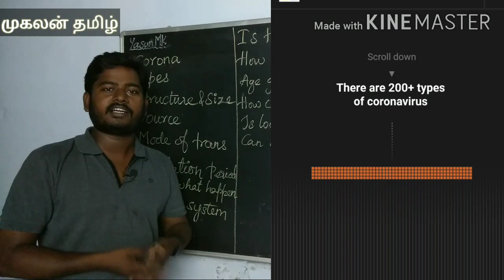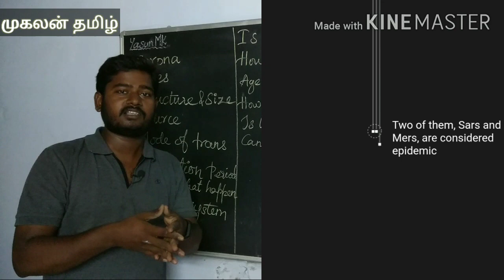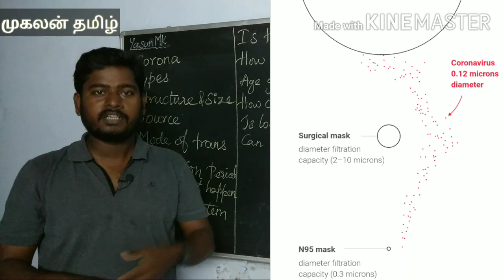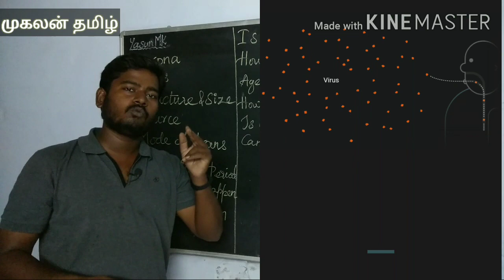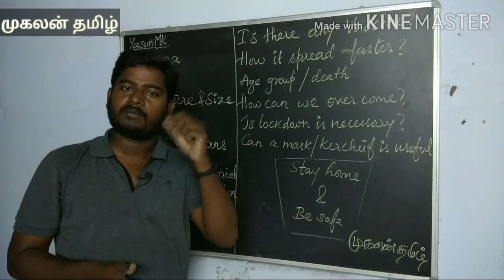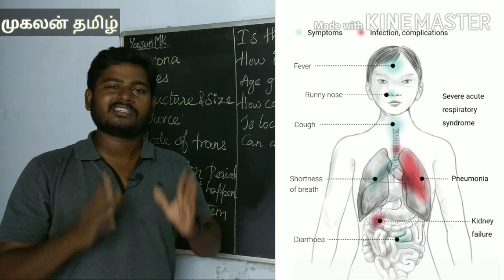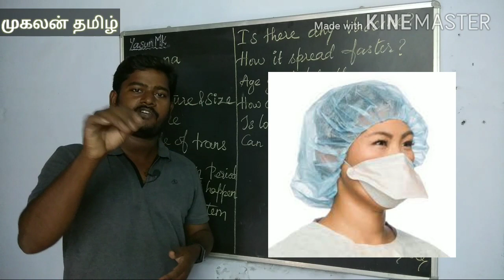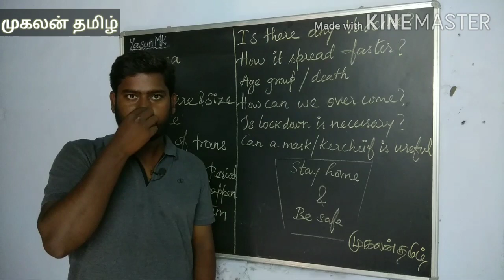Corona thavir/ YASUN MK/ Tamil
What's Corona
Structure and size
MOT
Incubation period
Vaccine
Mask
Vulnerable
Overcome